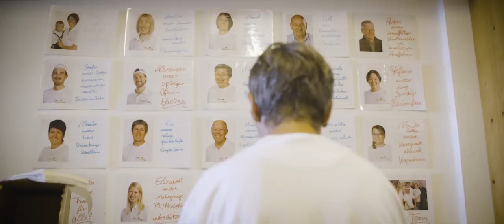Bettinas Keimbackstube - unser Keimbrot-Film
Entdecke die faszinierende Geschichte von "Bettinas Keimbackstube" in unserem neuesten Video "Bettinas Keimbackstube - unser Keimbrot-Film". Tauche ein in die Welt von Lebenskeimbrot, einem Produkt, das aus Leidenschaft, Tradition und Innovation entstanden ist. 🍞🌱

Begleite uns auf eine Reise durch die außergewöhnliche berufliche Laufbahn von Bettina, von ihren Anfängen als junge Bäckerin im bayerischen Zangberg bis hin zur Gründung ihrer eigenen Keimbackstube. Erfahre, wie ihre weltweiten Erfahrungen und die Begegnung mit der Philosophie der ökologischen Brotherstellung sie dazu inspirierten, Lebenskeimbrot zu kreieren – ein Brot, das nicht nur köstlich, sondern auch gesundheitsfördernd ist.

In diesem Film zeigen wir dir, wie Bettinas Hingabe und ihr Wissen in der Ernährungs-, Mental- und Bewegungsberatung in die Entwicklung von Lebenskeimbrot eingeflossen sind. Ein Brot, das ausschließlich aus der Kraft des Korns hergestellt wird, frei von Mehl und voller Nährstoffe.

um mehr über Bettinas inspirierende Geschichte und ihre leidenschaftliche Arbeit zu erfahren. Lass dich von der Qualität und dem einzigartigen Geschmack des Lebenskeimbrots überzeugen.